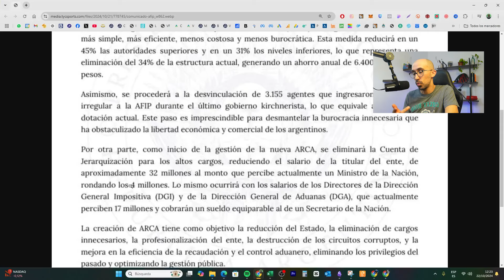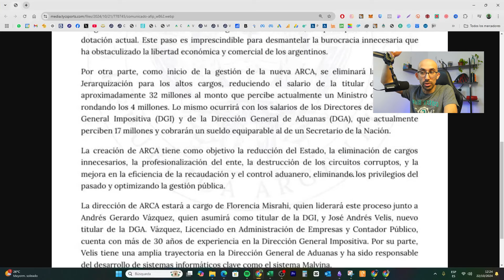AFIP VUELA POR LOS AIRES 🧨 ¿Y AHORA?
¿Qué va a pasar ahora que AFIP va a desaparecer? Te lo cuento en este video.

Aprende las CLAVES del MONOTRIBUTO en un video de menos de 15 minutos

Si te queres convertir en miembro de este canal para apoyar el canal: